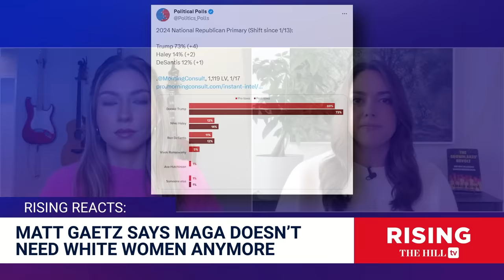Matt Gaetz: NO NEED FOR KARENS, Trump Can Win With Black & Hispanic Voters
Jessica Burbank and Amber Duke react to Matt Gaetz' (R-Fla.) comments on members of the Republican Party.